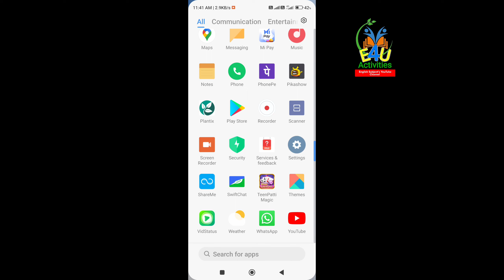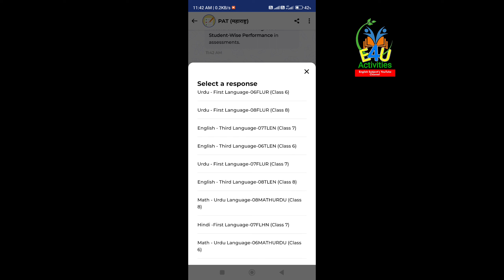मुख्याध्यापक Swift Chat App मे अपने पूरे स्कूल और सब Subject की SUMMARY कैसे देख सकते हैं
मुख्याध्यापक अपने मोबाइल अपने पूरे स्कूल की हर क्लास और हर विषय की summary अपने मोबाइल से कैसे दिखेंगे इस वीडियो के अंदर बताया गया

खास आप सब की demand पर उर्दू और हिंदी जबान में
Swift Chat App मे PAT Maharashtra मे Mark कैसे ऑनलाइन करना है सिर्फ 5 मिनट के वीडियो में आपको पूरा प्रोसेस बताया गया है इस वीडियो को ज्यादा से ज्यादा शिक्षकों में शेयर करें और चैनल ए फॉर यू एक्टिविटीज सब्सक्राइब करें
PAT k liye ye Link touch kijiye

मार्क्स गलत हो जाए तो दुरुस्त कैसे करें

विषय और वर्ग कैसे बदले

तमाम तरह की टेक्निकल प्रॉब्लम के सोल्यूशन के लिए हमारा ग्रुप ज्वाइन करें